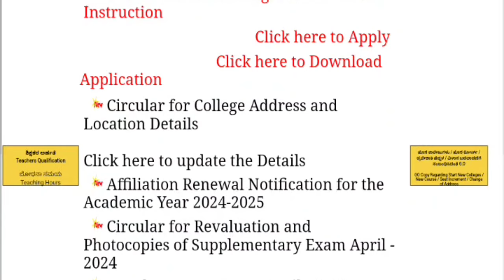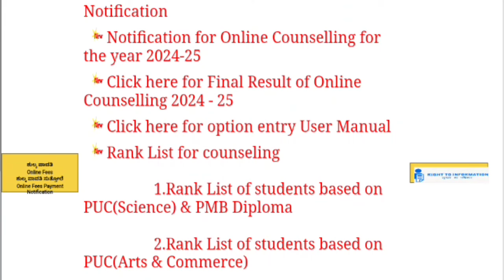PMB Counseling Updates 2024 l Paramedical Courses remaining seats available?